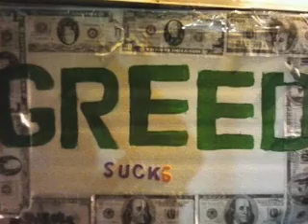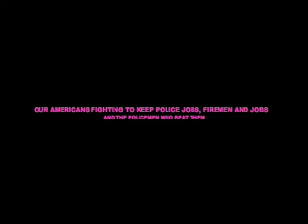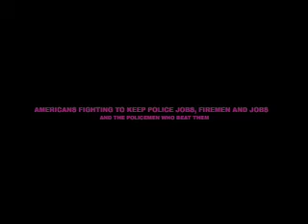OCCUPY WALL STREET SONG/ANTHEM PART 8 BY CHIEF KOOFFREH USA MUSIC ARTIST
OCCUPY WALL STREET SONG/ANTHEM PART 8